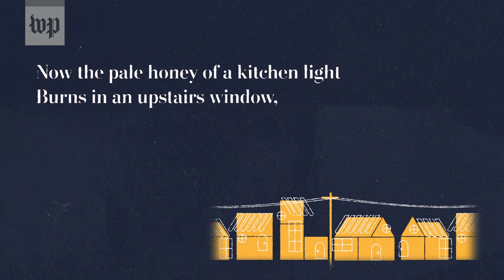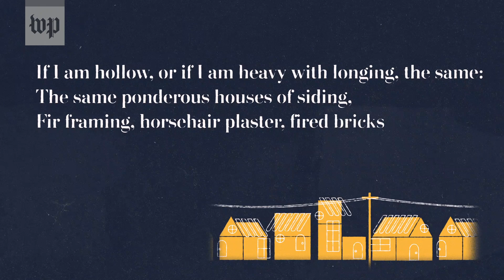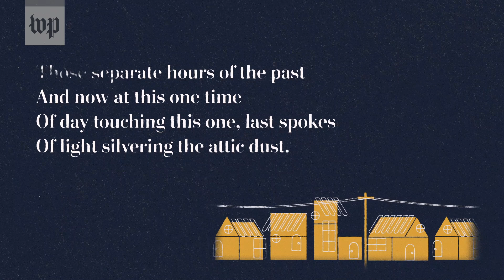Robert Pinsky: 'Heavy with longing, in my mind, is preferable to hollow'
Former U.S. poet laureate Robert Pinsky explains the memories of the working-class New Jersey neighborhood where he grew up that spurred him to write “House Hour” and how he is using walks to cope with the coronavirus pandemic.